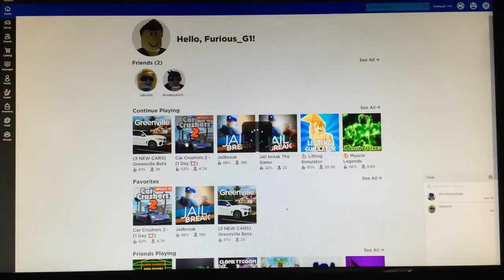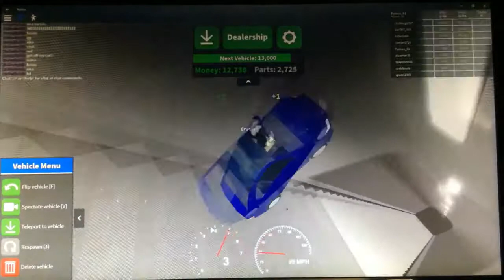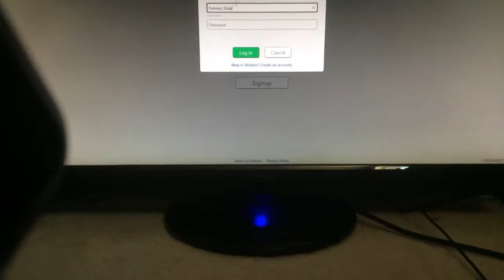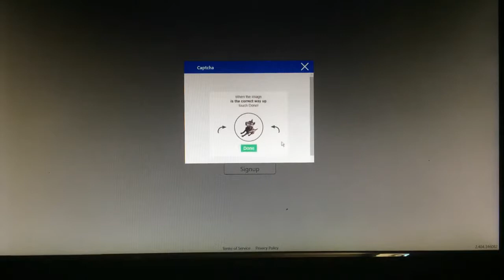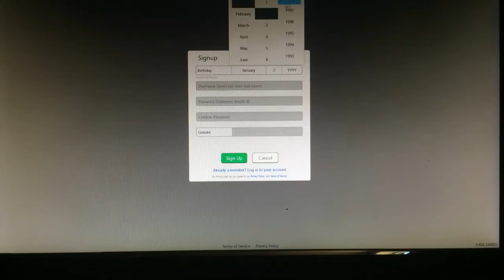Roblox car crushers !